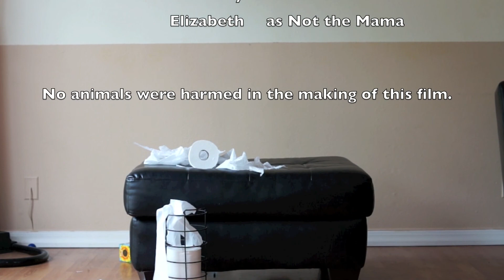"Are You My Mom?" Bloopers!